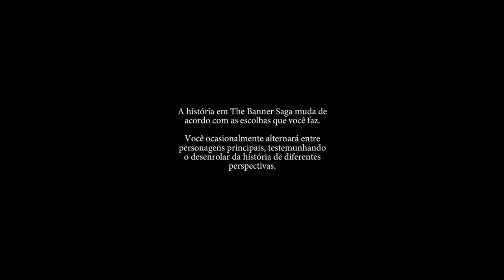Banner Saga | Episódio 1 - Somente o Sol Parou | Gameplay PT-BR #01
Nesta gameplay/passo a passo de Banner Saga , Damos inicio a Nossa Caravana na busca de sobreviver ao inverno e escapar dos temíveis Dredge.

► Banner Saga

Desenvolvedor: Stoic
Editora: Stoic Studio

► Sinopse da história de Banner Saga

Embarque numa jornada épica em uma saga viking de RPG onde as suas escolhas estratégicas afetam diretamente a sua história pessoal. Faça aliados enquanto viaja com sua caravana através de uma paisagem deslumbrante e inóspita. Escolha cuidadosamente aqueles que o ajudarão a combater uma nova ameaça que põe em risco toda uma civilização. Todas as decisões que você toma nas viagens, conversas e combates têm um efeito significativo no resultado da história, conforme ela se desenrola. Nem todos sobreviverão, mas todos serão lembrados.
Principais características
As escolhas do jogador conduzem sua própria narrativa – cada decisão que você toma nas viagens, conversas e combates têm um efeito significativo no resultado da história, conforme ela se desenrola.
Combate estratégico com consequências – a vitória ou a derrota, e até mesmo a perda definitiva de um personagem depende de quais personagens você leva para a batalha e das decisões que toma posteriormente.
A jornada é tão importante quanto a batalha – o seu papel é fundamental na formação e gestão da sua caravana durante sua viagem pela vasta paisagem congelada, não só para a sua própria sobrevivência, mas também para a de toda uma civilização.
Uma saga épica viking que ganha vida em um glorioso cenário bidimensional – mergulhe em um reino de fantasia inspirado na mitologia nórdica com belíssimas sequências e animações de combate desenhadas à mão, acompanhadas pela marcante trilha sonora do compositor Austin Wintory, nomeado para um Grammy.
Combate multiplayer aprimorado – afie suas habilidades de combate no jogo multiplayer gratuito "Facções". Dispute com outros jogadores usando muitas das classes de personagens presentes em The Banner Saga.

The Banner Saga é a primeira parte de uma elaborada trilogia. Se você completar o jogo, seu progresso individual e seu enredo serão transferidos para a próxima parte da história.